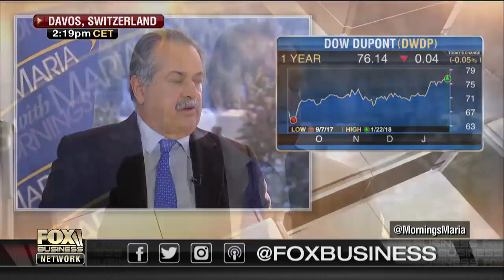I give Trump a strong ‘A’: Dow CEO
Dow CEO Andrew Liveris on the tax reform package, President Trump's trade policy, the company's growth outlook and regulations.